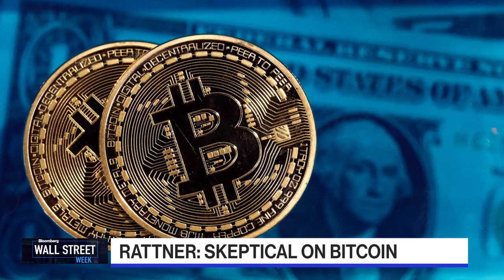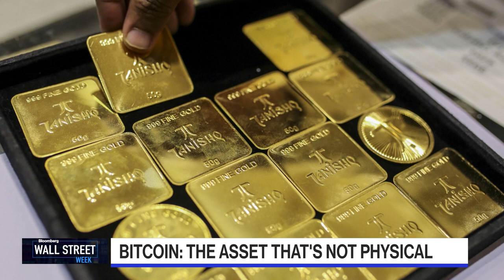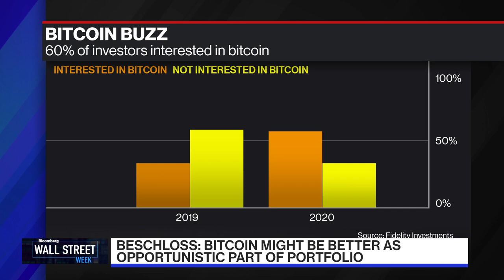More Conviction Needed to Add Bitcoin to Investments: Rattner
Feb.12 -- Willett Advisors Chairman and Chief Executive Officer Steve Rattner thinks that Bitcoin is harder to embrace as a store of value because it is not a physical asset and says he is skeptical about the cryptocurrency as an investment. Willett Advisors invests in the personal and philanthropic assets of Michael R. Bloomberg, founder and majority owner of Bloomberg LP, the parent company of Bloomberg News. RockCreek founder and Chief Executive Officer Afsaneh Beschloss says she will start looking at Bitcoin more seriously, but warns of regulatory scrutiny from the Biden administration. They join David Westin on "Bloomberg Wall Street Week."